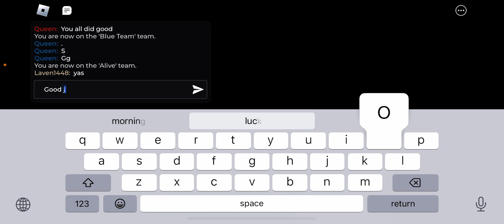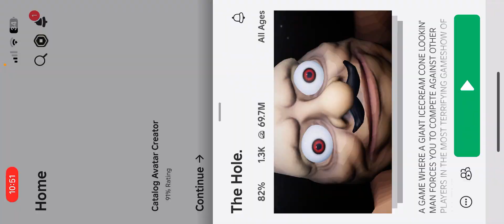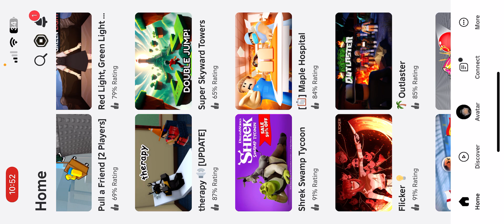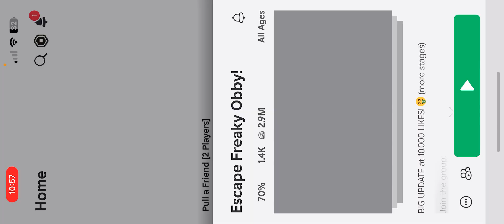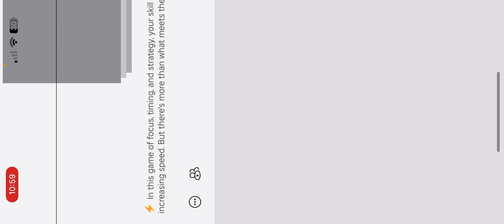Playing 3 games in one video watch till end